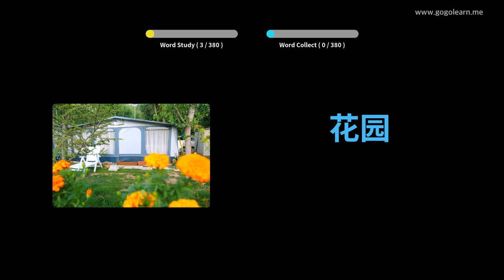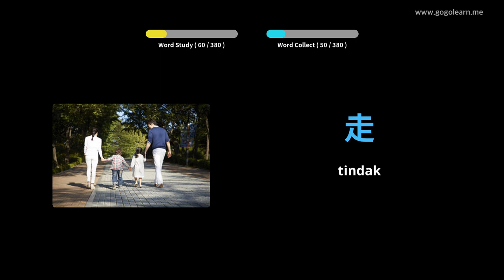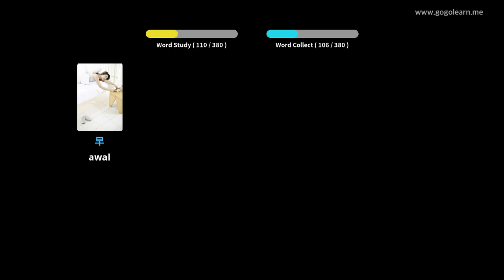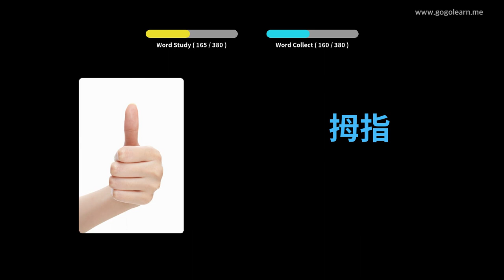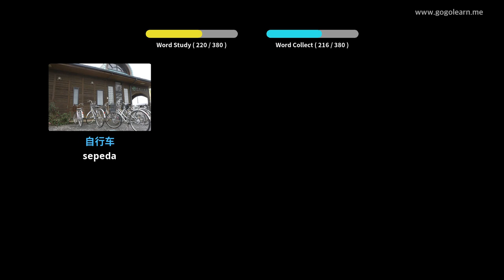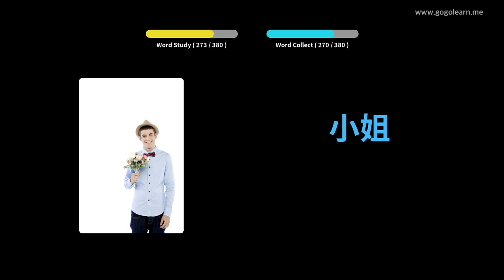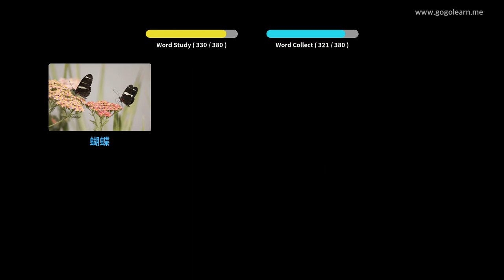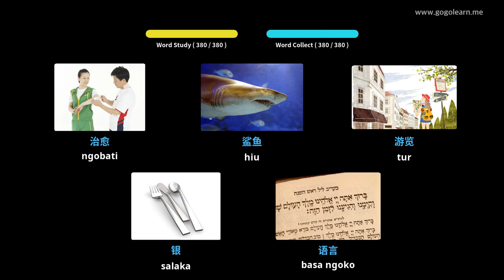Kosa Kata Cina Bocah Dasar | Golearn